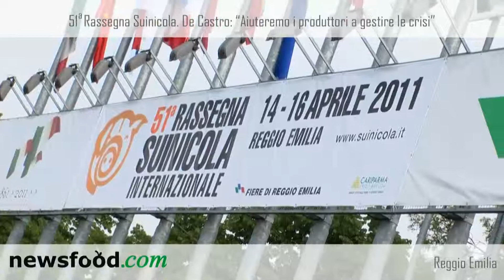51a Rassegna Suinicola. De Castro: "Aiuteremo i produttori a gestire la crisi"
Abbiamo intervistato il Presidente della Commissione Agricoltura del Parlamento Europeo, l'on. Paolo De Castro: come soluzioni operative indica l'utilizzo delle norme già preesistenti, unite all'uso di nuovi strumenti che aiutino i produttori a superare la crisi.